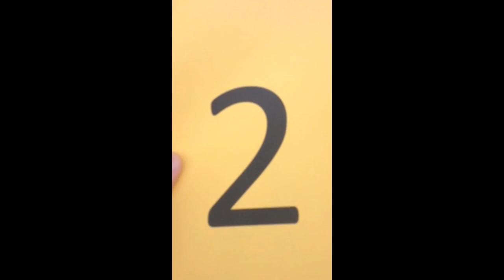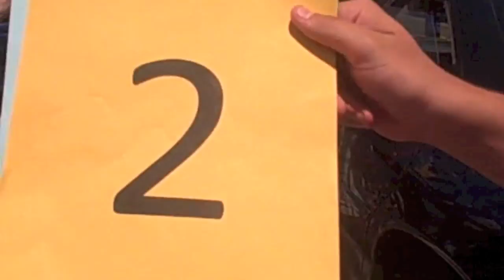SERVE - Question 2